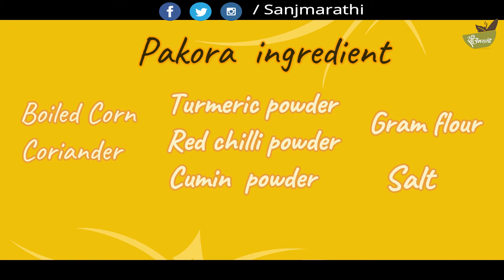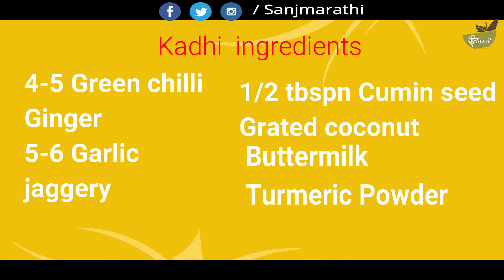How to make Curry corn pakora | कढी मक्का पकोडा | Potoba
सोप्या पद्धतीची चविष्ट अशी
कढी मक्का पकोडा  |

साहित्य:

पकोडा
१/२ कप बेसन पिठ
१ कप उकडलेले मक्याचे दाणे
१/२ कप कोथिंबीर , बारीक चिरून
चवीपुरते मिठ
१ आल्याचं तुकडा
१ टिस्पून लाल तिखट
१/४ टिस्पून हळद
१/२ धना - जिरा पावडर
तळण्यासाठी तेल

कढीसाठी
२ कप दही
२ टेस्पून तेल
१/२ टिस्पून हळद
३-४ कढीपत्ता पाने
    गूळ
१/२ जिरं
५ - ६  हिरव्या मिरच्या
५ - ६ लसुण पाकळ्या
१ वाटी किसलेलं खोबरं
२ टेस्पून कोथिंबीर
चवीपुरते मिठ

कृती:

पकोडे:
१) एका भांड्यात उकडलेले मक्याचे दाणे,बारीक चिरलेली कोथिंबीर,हळद,लाल मसाला,धना - जिरा पावडर,चवीप्रमाणे मिठ ह्यामध्ये पाणी घालून
    जाडसर पीठ तयार करा.
    कढई मध्ये तेल तापल्यावर,त्या मध्ये हे मिश्रण चमच्याने टाकून दोन्ही बाजूने लालसर टाळून घ्या.

कढी:
२) मिक्सरच्या भांड्यात ५ - ६ हिरव्या मिरच्या, १ आल्याचा तुकडा,५ - ६ लसूणचा पाकळ्या,गूळ,१/२ जिरं,१ वाटी किसलेले खोबरं घालून
    वाटून चटणी तयार करा.
३) दही घोटून घ्यावे. . त्यात गरजेनुसार पाणी घालून ताक बनवून घ्यावे.
४) एका खोलगट पॅनमध्ये ३ टेस्पून तेल गरम करावे. त्यात मोहरी,कढीपत्ता आणि हळद घालून काही सेकंद परतावे. नंतर चटनी घालावी आणि थोडं तेलात
    परतून घ्यावे. भजी थोढीशी तोडून त्या मध्ये घालावी.  ताक त्यात घालून ढवळावे. चवीपुरते मिठ घालावे.कोथिंबीर  घालावी.  मध्यम आचेवर कढी उकळू
    द्यावी. उकळी येईस्तोवर ढवळावे.

कोथिंबीरीने सजवून भाताबरोबर सर्व्ह करा.

► Cheese Masala Sandwich : Cheese Masala Sandwich